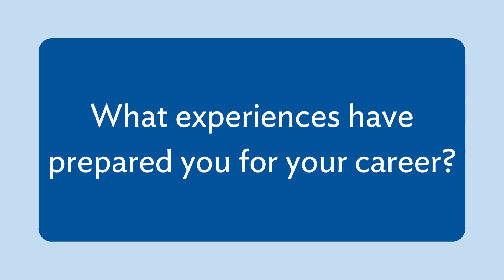Pharmacy Residency Program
Learn about the UnityPoint Health - Des Moines Pharmacy Residency Program at Iowa Methodist Medical Center.